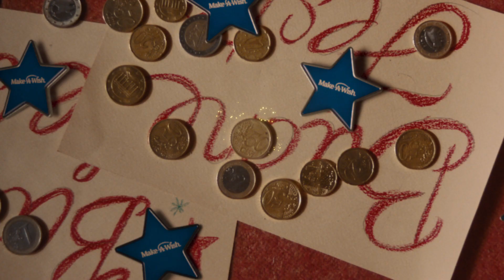Spot Natale Disney 2023 - Un Augurio per Queste Feste - ITA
Disney lancia oggi la campagna di Natale intitolata "...e il sogno realtà diverrà" incentrata sul potere dei desideri in occasione del suo 100° Anniversario. La campagna include il primo video live-action di Natale dal titolo Un Augurio per Queste Feste, che debutta in oltre 50 Paesi in tutto il mondo ed è ispirato al nuovo film Walt Disney Animation Studios Wish in arrivo nelle sale italiane il prossimo 21 dicembre.